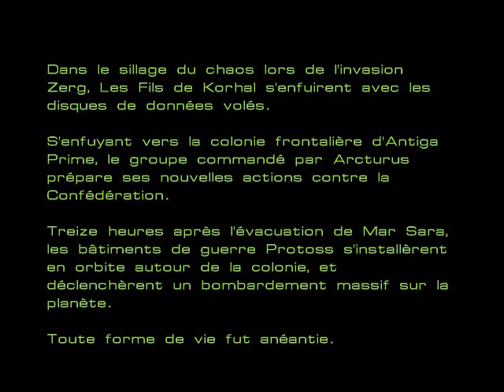Starcraft walkthrough Terran Mission 5 Partie 1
We meet Kerrigan.

I'm probably gonna try to make a blood bowl vid after i upload the 2nd part (or some baldur's gate maybe? :D)